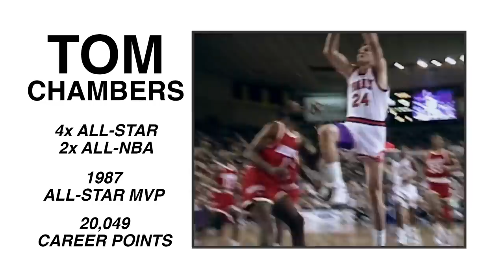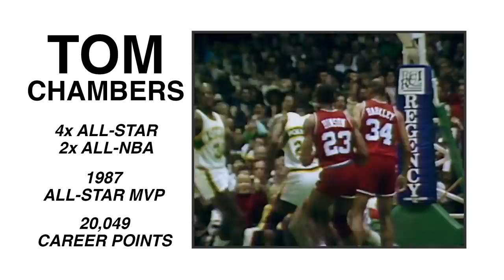Isiah Thomas Compares Jayson Tatum To Tom Chambers 👀 | Run It Back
On Episode 2 of Run It Back, Zeke draws comparisons between Sonics and Suns legend Tom Chambers and Celtics star Jayson Tatum.